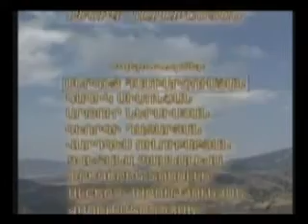1988-1994 թթ. Արցախի պատմություն - Մաս տասներկուերորդ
Արցախի հանրային հեռուստատեսությունը ներկայացնում է
"Թերթելով պատմության էջերը" հաղորդաշարը, նվիրված
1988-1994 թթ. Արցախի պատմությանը